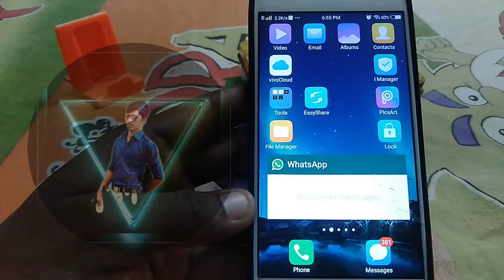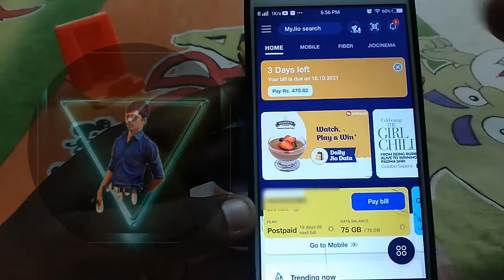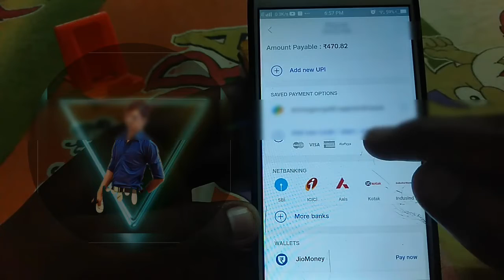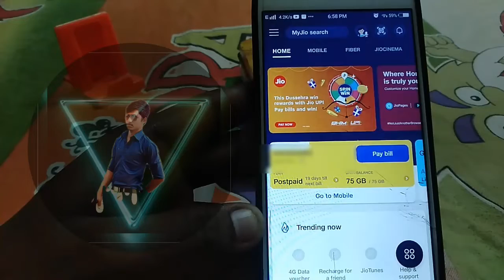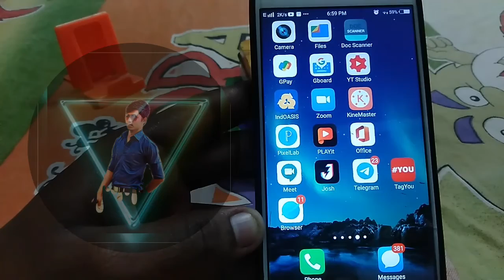HOW TO RECHARGE USING MY JIO | PAY BILL USING GOOGLE PAY,PHONE PAY,PAYTM,UPI,CREDIT CARD,DEBIT CARD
நன்றி

வாழ்க வளமுடன்